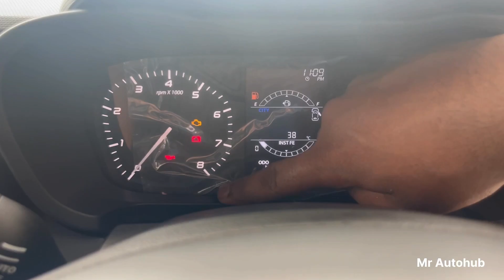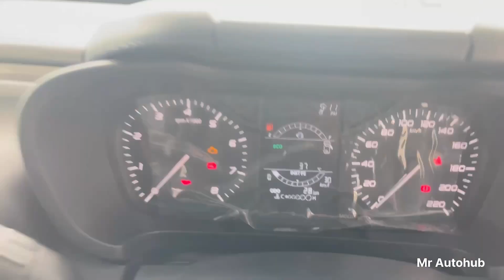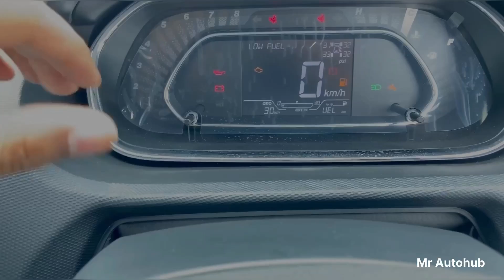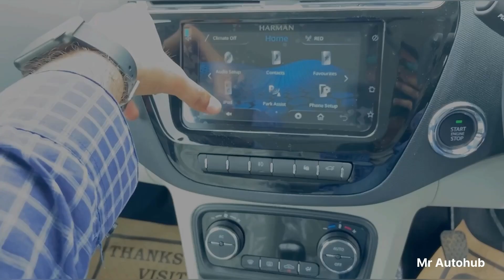2024 Tata Altroz XM S VS Tigor XZ Plus under 9 Lakh-Which one is best ?Detailed Comparison.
Tata Altroz XM S VS Tigor XZ Plus under 9 Lakh-Which one is best ?Detailed Comparison-Features,Specs tatatigor tatacars tataaltroz @MrAutohub